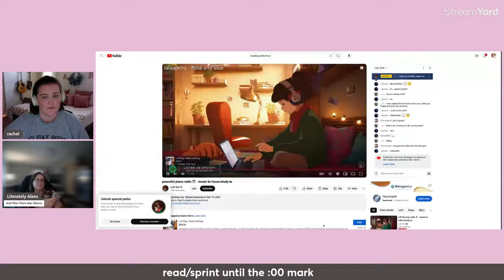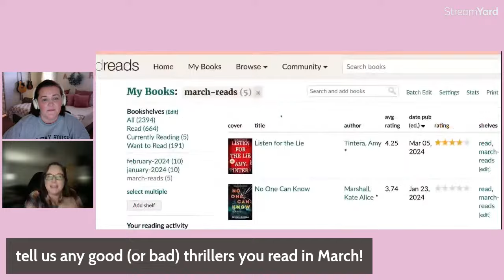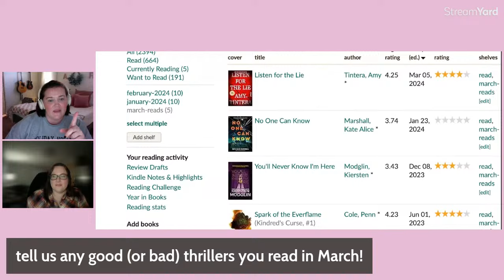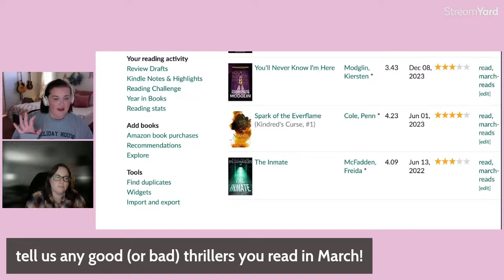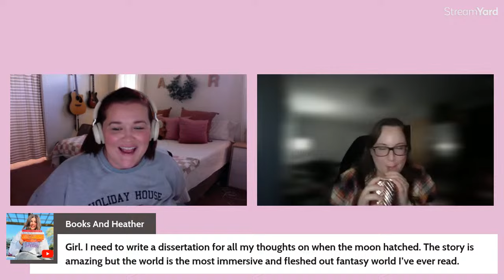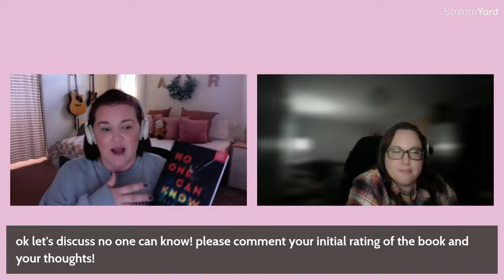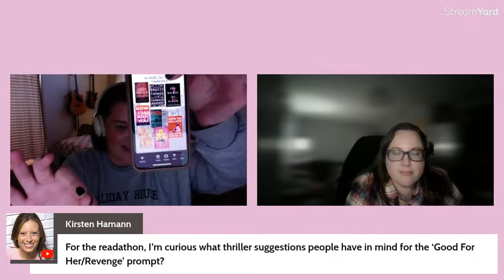march nobodynocrimebookclub sprints + book discussion!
join rachel & alees for some reading sprints and book discussion for our march book club pick, No Can No Know by Kate Alice Marshall!

bookclub: @nobodynocrimebookclub
host: rachel @happygolovelysleeves
co-host: alees @literatelyalees